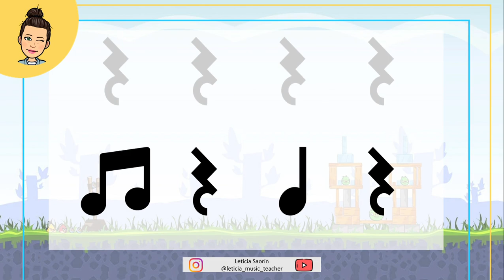'Angry Birds Theme' Reading Rhythm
Ejercicio de lectura rítmica básica adaptable a:
-Instrumentación
-Percusión Corporal.
-etc